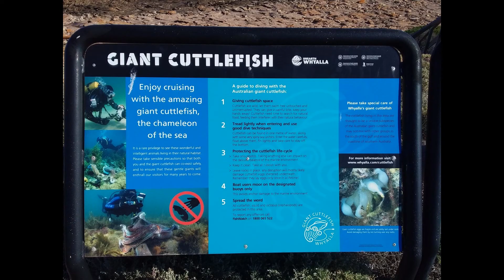Snorkelling with Giant Cuttlefish, Whyalla, South Australia, July 2020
My brother Steve braved the 12 degree waters and snorkelled with the Giant Cuttlefish at Point Lowly, near Whyalla, South Australia and captured this amazing footage. The only known breeding area in Australia, the cuttlefish aggregate here every winter with an estimated 150,000 this year. Point Lowly is a total protection area, but snorkelling and diving are allowed to observe the annual ritual. I was supposed to be going with him, but unfortunately had to pull out at the last minute. Next year with a REALLY thick wetsuit.